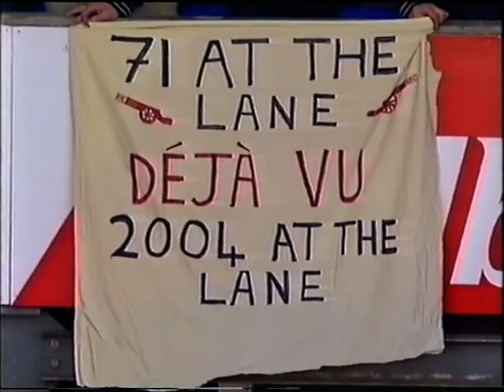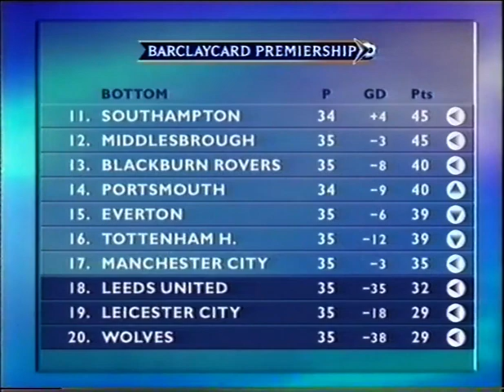Tottenham Hotspur 2-2 Arsenal 2003/04 Champions At White Hart Lane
Copyright ITV Sports